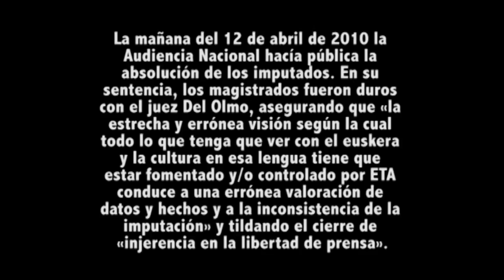Conferencia Estado de Derecho, antiterrorismo y conflicto político vasco [Resumen]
Conferencia Estado de Derecho, antiterrorismo y conflicto político vasco realizada en la Facultad de Ciencias Políticas y Sociología de la UCM, organizada por la asociación de estudiantes e investigadores Contrapoder (aucontrapoder.blogspot.com), la Plataforma Solidaridad con Egunkaria de Madrid y la Red de profesores La Promotora.

Martxelo Otamendi fue profesor y director del euskaltegi (academia de enseñanza de euskera) de Tolosa, trabajó para la Euskal Telebista como director del programa Egonean Giro y fue el director del diario vasco Euskaldunon Egunkaría, el único integralmente en euskara en su momento, que fue cerrado en 2003 por orden de la Audiencia Nacional, acusado de recibir órdenes directas de ETA y formar parte del entramado terrorista. Tras salir del régimen de detención incomunicada, tanto Otamendi como los otros cuatro directivos del periódico denunciaron ante el juez haber sido torturados por la Guardia Civil durante el periodo de incomunicación. Martxelo Otamendi, en el momento de salir de la cárcel denunció ante las cámaras de los medios allí reunidos el trato sufrido por él y por sus compañeros. Las declaraciones fueron emitidas en directo por los informativos de la televisión pública vasca (ETB):

"El trato ha sido cruel y absolutamente inhumano. No hay derecho al trato recibido por Juan Mari Torrealdai, de 60 años, una eminencia de la cultura vasca. Me ha contado que ha recibido palizas tremendas, a Xabier Alegría le han practicado sesiones de "bolsa", a mí me lo han hecho dos veces(...) Es increíble que en el 2003 existan semejantes agujeros negros en instituciones como ésta y semejante impunidad para llevar a cabo tales prácticas. Les da igual que reclames cualquier derecho, les da igual tu situación, les da igual que no sepas nada. Es igual. Debes decir algo para salir vivo"

El cierre del periódico Egunkaria originó una movilización de solidaridad que incluyó a sectores de la cultura vasca y el deporte, del movimiento juvenil y el tejido asociativo vecinal, del PNV, de IU e incluso del PSE, entonces en la oposición. La mayor parte de la sociedad vasca lo vivió como un ataque a la libertad de expresión y la cultura en euskara. En el resto del Estado español, mientras tanto, hubo un consenso mediático, patrocinado por el entonces gobierno Aznar, en torno a la afirmación de que Egunkaria estaba controlado por ETA.

Ahora, siete años después, la Audiencia Nacional ha absuelto de todos los cargos a los cinco directivos detenidos y ha decretado que no hay ninguna conexión entre el diario y ETA.  En la sentencia se señala que "el cierre del diario no tenía habilitación constitucional directa y carecía de una norma legal especial y expresa que la autorizara" o "tampoco se ha acreditado ni directa ni indirectamente que el periódico haya defendido los postulados de la banda terrorista, haya publicado un solo artículo a favor del terrorismo o de los terroristas ni que su línea editorial tuviese siquiera un sesgo político determinado". Tras la sentencia, la mayoría de partidos políticos vascos exigió las disculpas del Estado y que se repararan los daños y perjuicios causados durante los 7 años que duró todo el proceso.